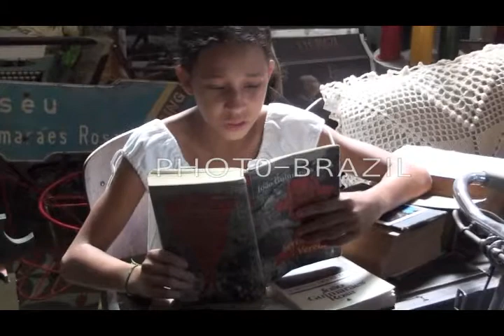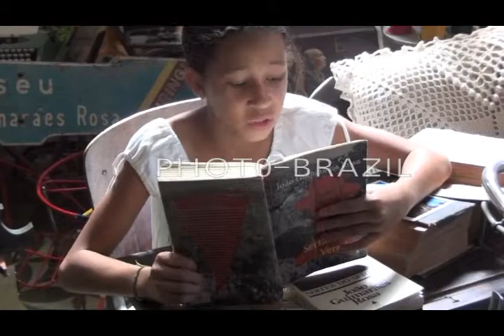Miguilim lê Guimarães Rosa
Vídeo disponível para compra em formato FullHD 1920x1080p.